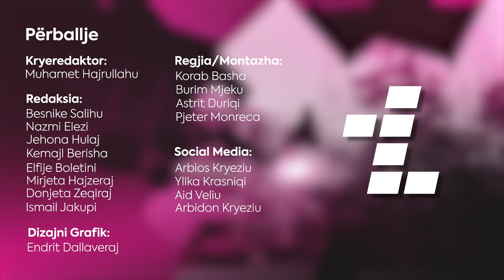Përballje Podcast me Imer Mushkolaj e Alban Zeneli për KMShK dhe tema gazetareske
Në serinë e tretë të “Përballje Podcast” është diskutuar për rolin dhe përgjegjësinë e Këshillit të Mediave të Shkruara të Kosovës.

Këshilli i Mediave të Shkruara të Kosovës është një trup vetërregullues i formuar për dhe nga sektori i mediave të shkruara.  Fjala e lirë, e drejta e qytetarëve për t’u informuar plotësisht, me kohë, dhe respektimi në tërësi i Kodit etik të gazetarisë janë baza mbi të cilën vepron KMShK.

Qëllimi i KMShK-së është ta mbrojë qytetarin nga shkrimet e pavërteta si dhe ta mbrojë gazetarin nga ankesat e pambështetura.

Besimi në media është i domosdoshëm, andaj ky podcast analizon se si është bërë vetërregullimi i mediave online në Kosovë, por edhe sa respektohet Kodi etik i KMShK-së që ka të bëjë me raportimin e së vërtetës, raportimin nga aksidentet, tragjeditë, e drejta për t’u përgjigjur, mbrojtja e fëmijëve dhe të miturve, privatësia dhe roli i KMSHK-së dhe mediave në këtë aspekt.
Drejtori ekzekutiv i Këshillit për Media të Shkruara, Imer Mushkolaj thotë se nuk është se qytetarët e rëndomtë kanë informacion për këta trupa rregullues ose vetërregullues edhe në shtete tjera.

“Nuk po du me amnistu pse qytetarët nuk kanë informacione, por thjeshtë informacione zakonisht marrin kur ata konsiderojnë se atyre iu është bërë e padrejtë nga mediat, dhe atëherë fillojnë të interesohen se çfarë është Komisioni për Media, çfarë është Këshilli i Mediave të Shkruara, pra nuk janë institucione apo organizatë që është e shpërfaqur në kuptimin që secili qytetar duhet të dijë se ekziston”, ka deklaruar Mushkolaj, shkruan Telegrafi.

Sipas tij, në Kosovë një pjesë e qytetarëve munden me ditë që mediat rregullohen dhe vetë-rregullohen.Këshillit të Mediave të Shkruara u janë shtuar punët, ndërkohë që zyra ekzekutive ka nevojë për staf më shumë dhe për resurse për profesionale humane që me i trajtu ankesat e qytetarëve”, thotë ai.

Ndryshe, në këtë seri të podcastave ne po fokusohemi për dezinformimin, keqinformimin, edukimin medial dhe qëndrueshmërinë e mediave.

“Përballje Podcast” realizohet me mbështetjen e Institutit Kombëtar Demokratik (NDI) dhe Agjencisë së Shteteve të Bashkuara për Zhvillim Ndërkombëtar (USAID), në Kosovë. Opinionet e shfaqura në këtë podcast nuk pasqyrojnë domosdoshmërish pikëpamjet dhe qëndrimet e NDI dhe USAID. /Telegrafi/

“Këto janë dy koncepte, te mediat që rregullohen, bëjnë pjesë radiot dhe televizionet, për shkak se ekziston një Komision i Pavarur për Media, dhe ato duhet të licencohen. Në anën tjetër, mediat e shkruar, mediat online, ato vetërregullohen. Ato përpiqen dhe bëhen bashkë duke u mundur të zgjedhin problemet bashkë, duke u bazuar në kodin etik”, ka deklaruar Mushkolaj.Ndërsa, Alban Zeneli, profesor i gazetarisë në UP, i angazhuar nga NDI për hulumtimin dhe analizën për KMSHK tregon se qëllimi i këtij hulumtimi është të tregohet se si funksionon ky institucion dhe çfarë duhet bërë në aspektin e reformave dhe qëndrueshmërisë financiare.